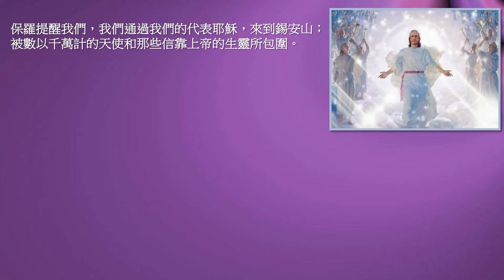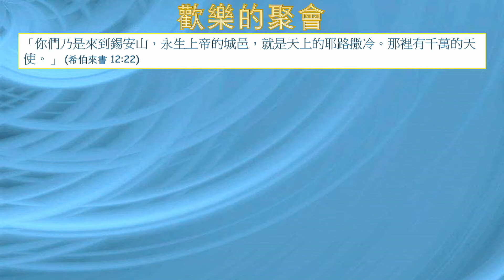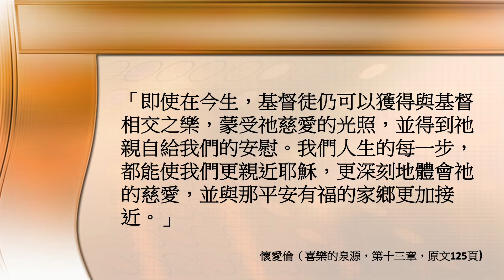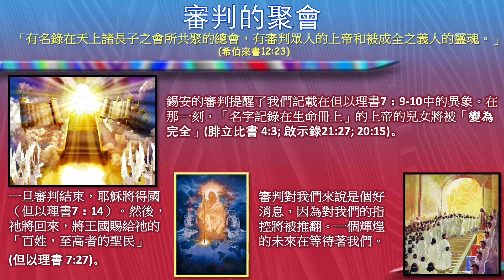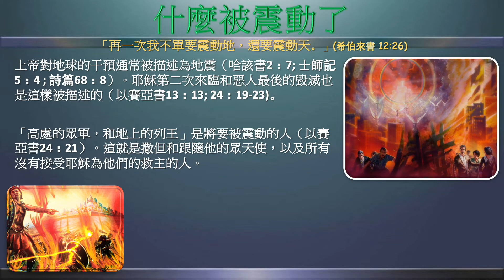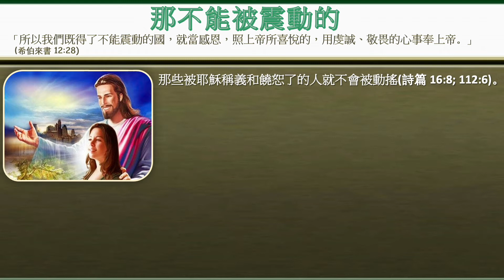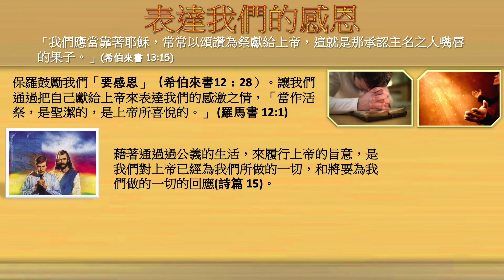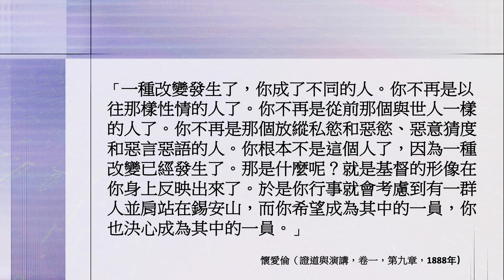安息日學高級學課 2022年第1季 第12課